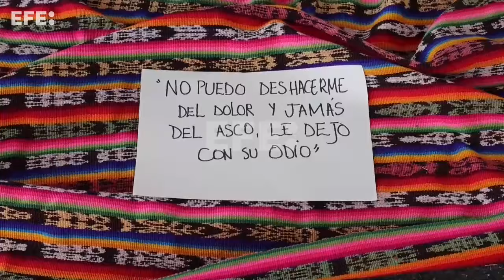Mujer indígena testifica en contra del general retirado Manuel Benedicto Lucas García en juicio por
Ciudad de Guatemala, 22 abr (EFE).- Una mujer indígena describió este lunes en Guatemala el dolor sufrido en 1982 por violencia sexual y el ataque contra su poblado natal, en la continuidad del juicio por genocidio en contra del general retirado Manuel Benedicto Lucas García.
La declaración en el proceso judicial que enfrenta Lucas García se llevó a cabo sin divulgar la identidad de la mujer, que atestiguó en medio en una corte adaptada con paredes de madera removibles para que pudiera ocultar su rostro.
IMÁGENES: DANILO RAMÍREZ.
EDICIÓN Y LOCUCIÓN: CARLOS GARCÍA.